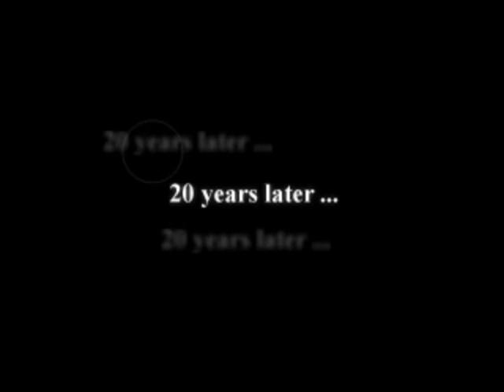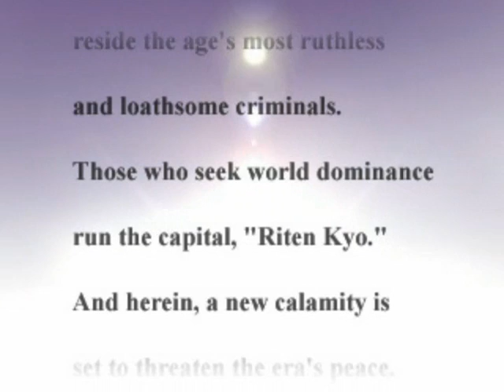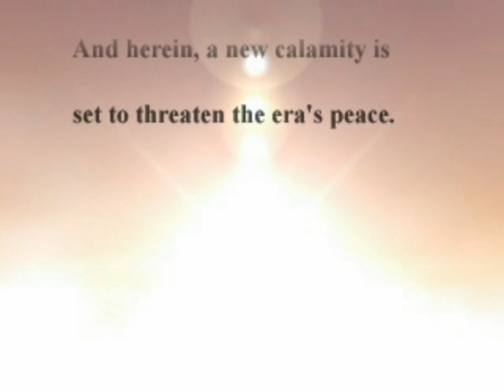Samurai Spirits Warriors Rage Intro Video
Warriors Rage Intro